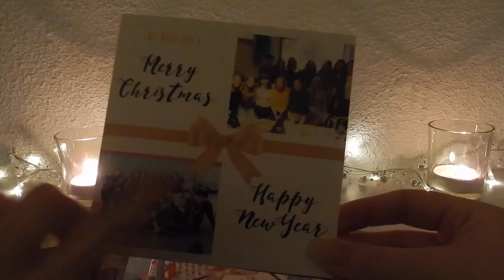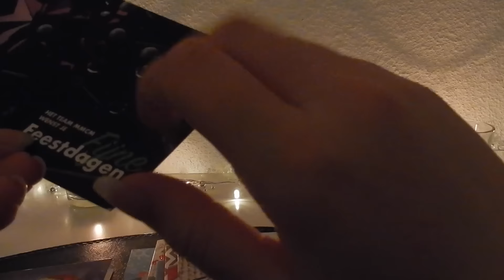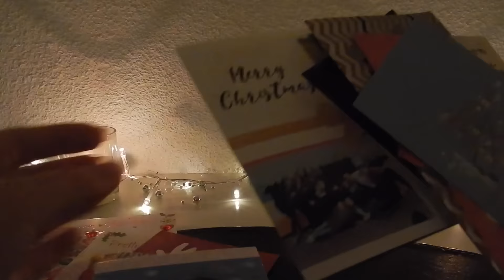ASMR Kerst Christmas | Nederlands Dutch || Mandy Denise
Dit keer heb ik als extra een ASMR video in het thema van Kerst!
Fijne Kerst nog!

Heee!

Elke Zaterdag komt er een nieuwe video online!